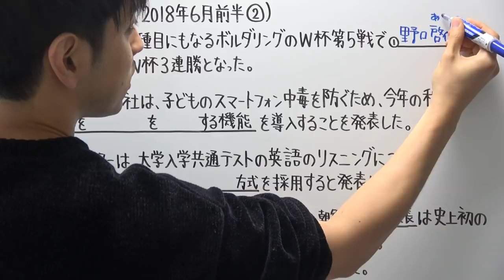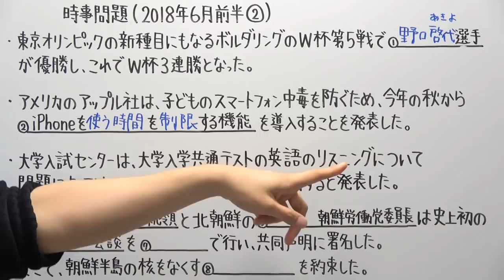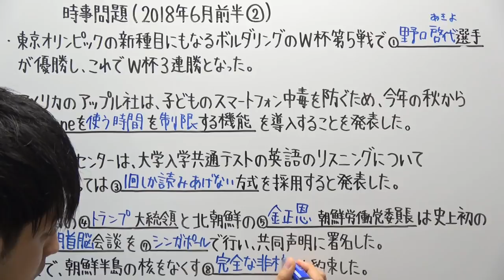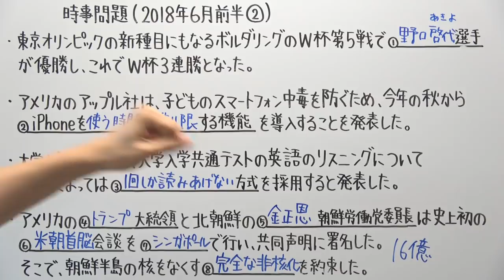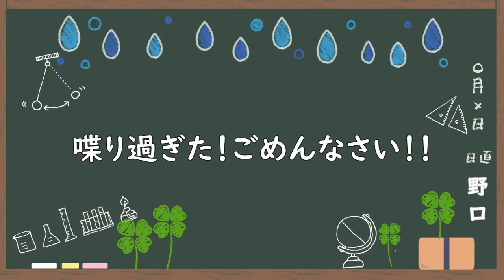【時事問題】2018.6月前半②